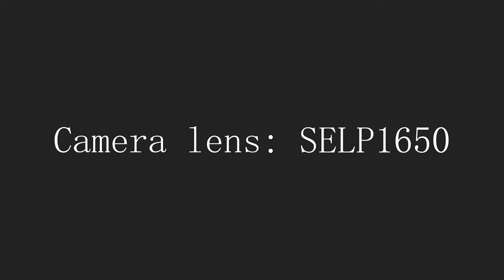Purslane Time-Lapse 31 hours | 馬齒莧 | 4K 5K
Purslane Time-Lapse
Portulaca oleracea L.

Camera model: SONY a5100
Camera lens:SELP1650
Number of photos:1564
Interval time:70s
Time spent:31h
Resolution ratio:6000*3376